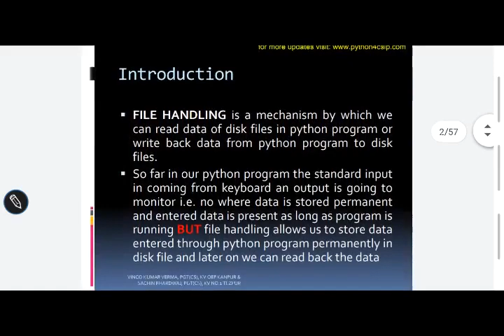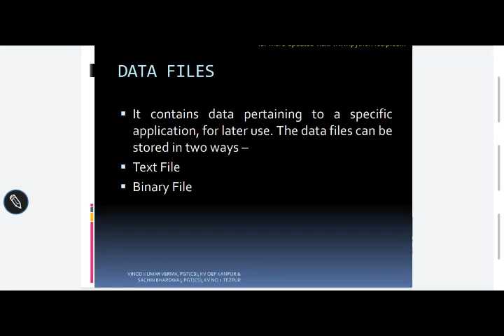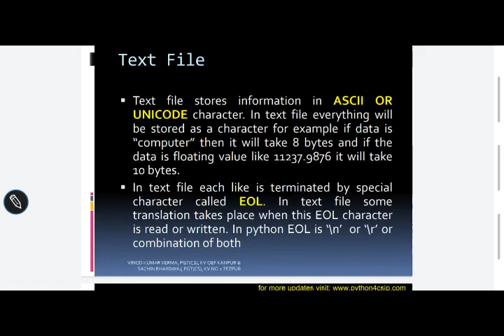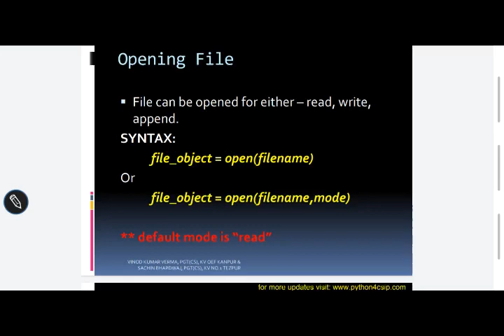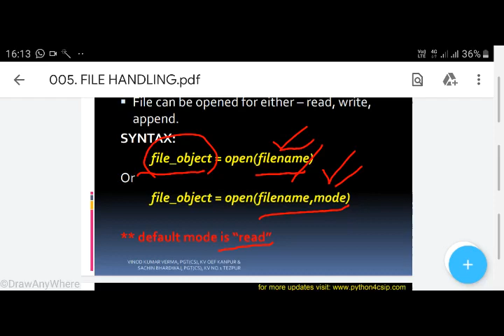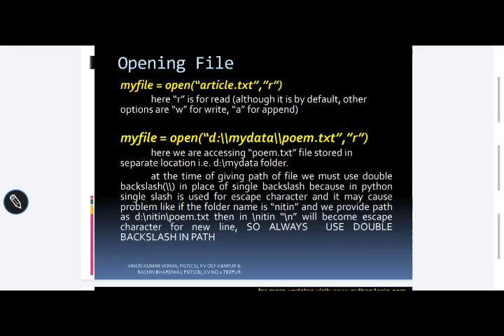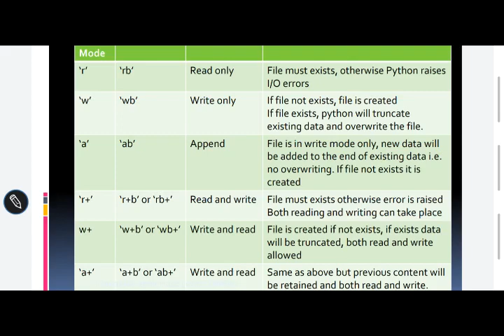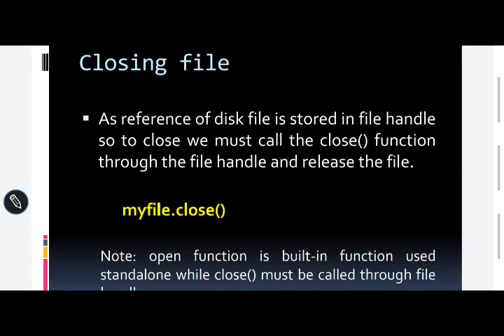Introduction of File Handling | File handling in python class 12 | file handling in 12 cbse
Basic concepts of data file handling in Python
Chapter wise PDF for Computer Science and Informatics Practices of Class XI and XII, Project, Worksheets are available